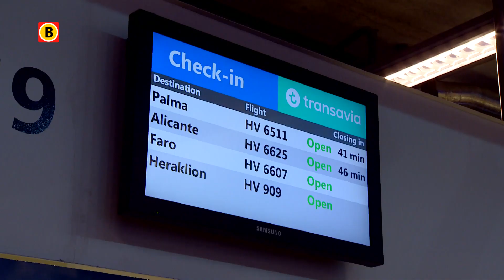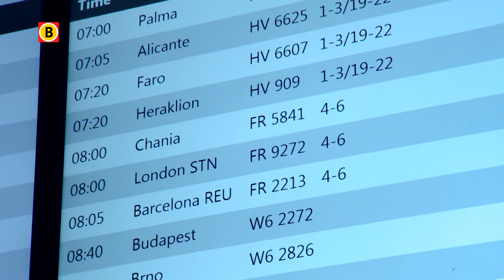Vakantiegangers goed voorbereid naar Griekenland vanaf Eindhoven Airport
Griekenland is deze dagen een land van tegenstellingen. Gesloten banken en lege pinautomaten. Maar ook zonovergoten stranden en rijke cultuur. Het land is in crisis, maar het is ook nog steeds een prachtig vakantieland. En dus vertrokken er gewoon volle vliegtuigen vanaf Eindhoven Airport